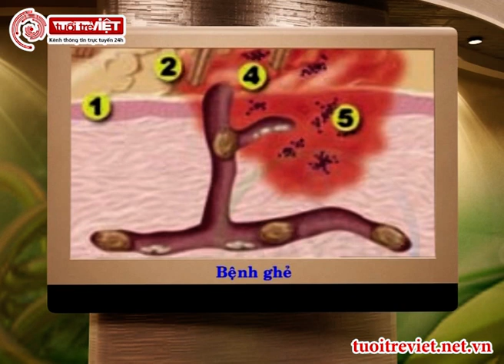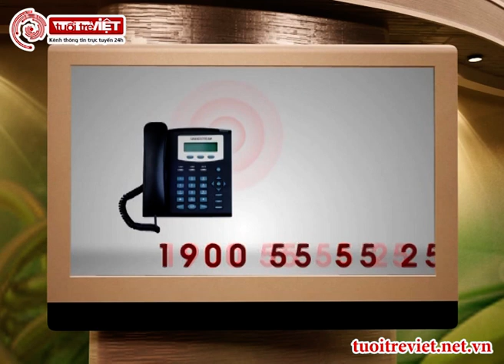Bệnh ghẻ: Căn bệnh hay gặp nhưng ít người lường được nguy hiểm - Cẩm Nang Sống Khỏe - Tuoitreviet TV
Bệnh ghẻ ngứa là căn bệnh thường thấy ở nhiều người gây nên những cơn ngứa vô cùng khó chịu cho người mắc bệnh. Căn bệnh này rất thường gặp trong cuộc sống, dễ chữa trị nhưng vẫn thường tái đi tái lại nếu như không điều trị đúng cách. Và nếu như không quan tâm đến việc điều trị, căn bệnh này có thể mang đến nhiều hiểm họa khôn lường.